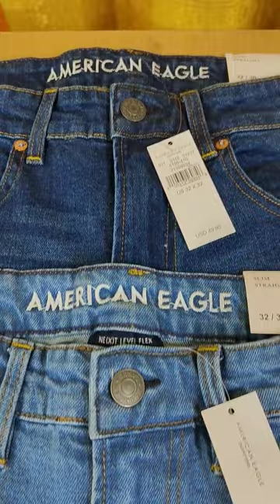americaneagle shorts exportpant asifrahmanauntor denimpant jeans garments stocklotbusiness